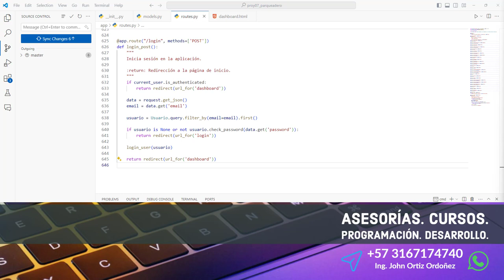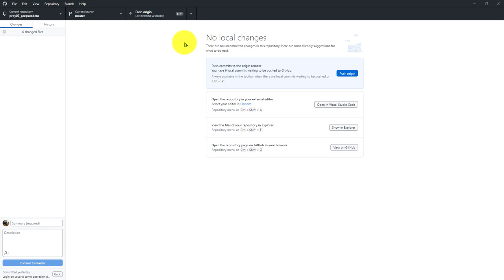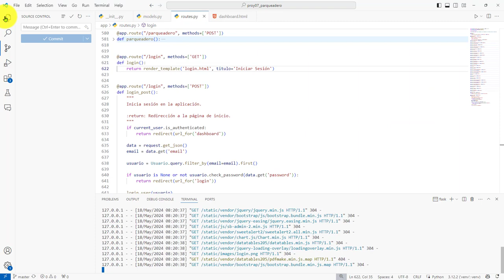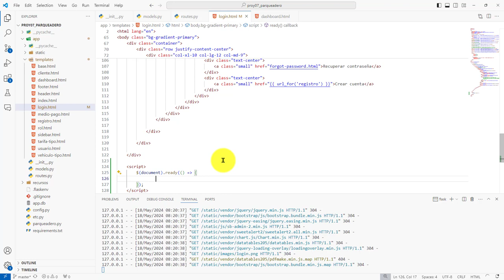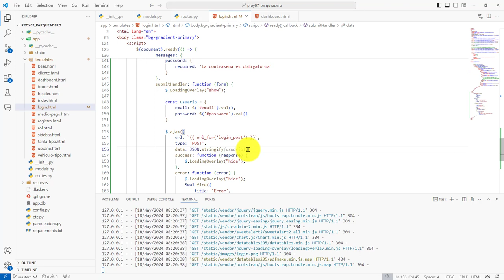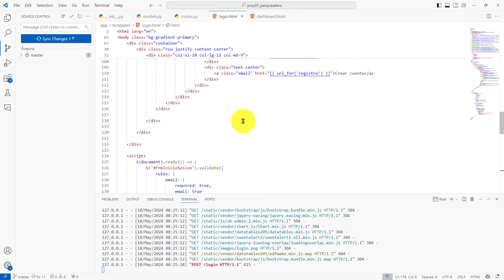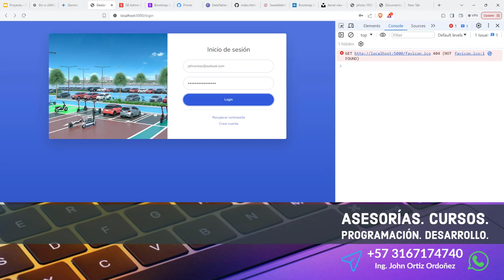235: PROYECTO 7 Plantilla para la Página de Inicio de Usuarios (Dashboard) - Login con Flask-Login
235: PROYECTO 7 Plantilla para la Página de Inicio de Usuarios (Dashboard) - Login con Flask-Login.